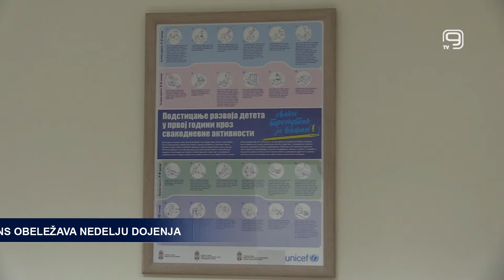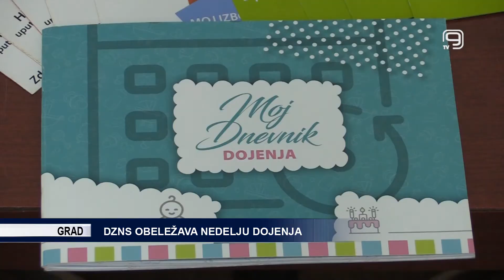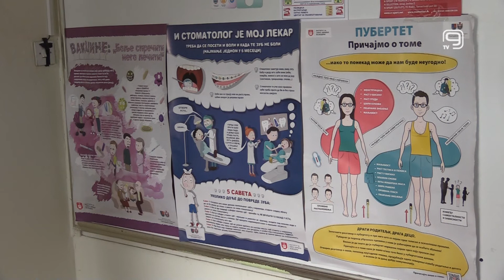TV KANAL 9, NOVI SAD: DZNS OBELEŽAVA NEDELJU DOJENJA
Svetska nedelja dojenja ove godine se obeležava pod sloganom: „Zaštita dojenja- zajednička odgovornost“ koji ukazuje da zaštita dojenja ne može biti individualna, već da je to odgovornost čitavog društva.